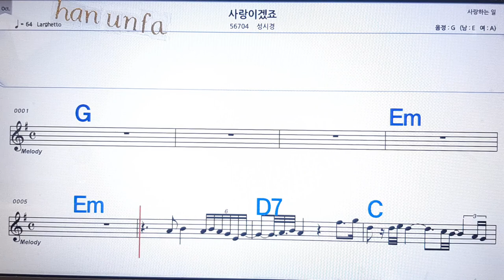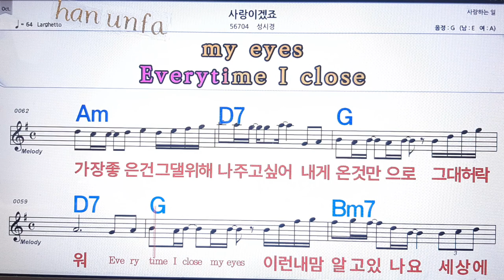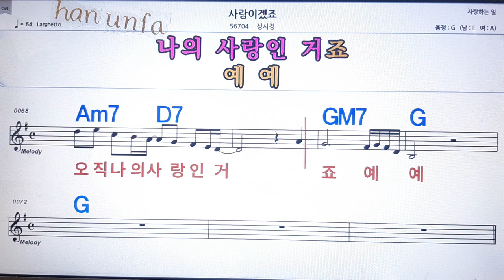사랑 이겠죠/성시경💋노래방 반주*기타 코드 악보*가라오케💖Karaoke*Sheet Music*Chord*MR